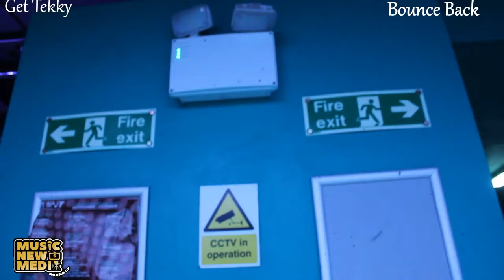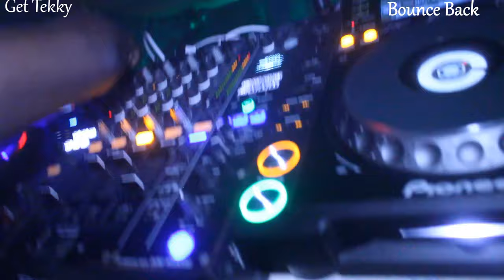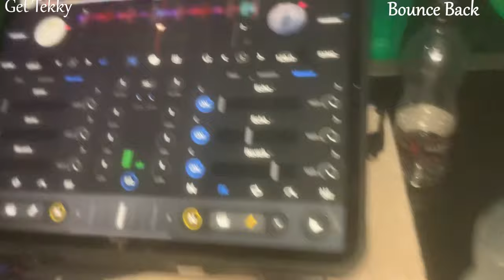MNMR | Get Tekky X Bounce Back | Promo {Mint WareHouse 24Sept}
Musicians Brands & Business
Advertiser & Video Director
Platform Via Youtube Instagram SoundCloud Twitter
{MNMR MusicNewsMediaRoundUp - ShowcasingTalent

Created Filmed & Edited By IG:Cam_Lds
VideoDirector Advertiser VideoEditor